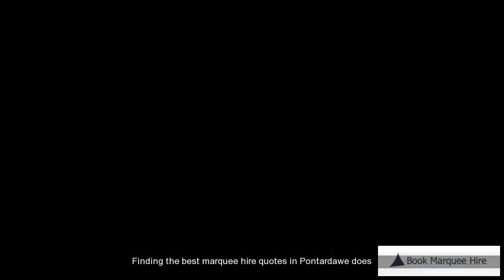Pontardawe Marquee Hire Quotes